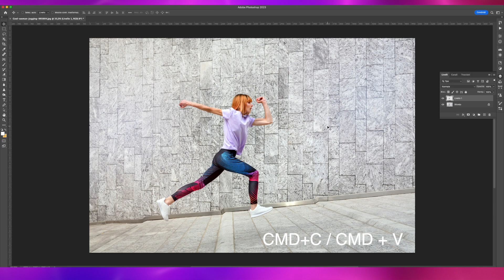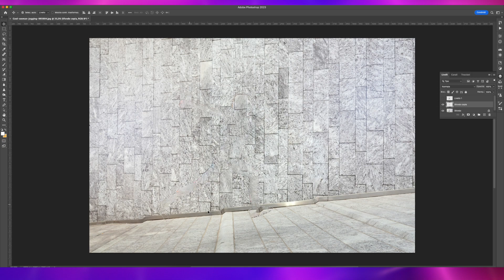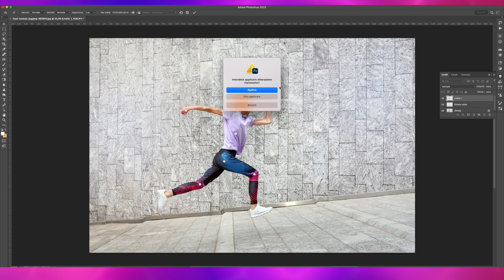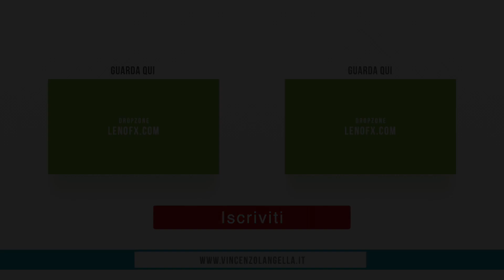COME DARE MOVIMENTO ALLE TUE FOTOGRAFIE - PHOTOSHOP TUTORIAL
Visita il mio nuovo sito internet e scopri i miei servizi

COMPRA I TUOI DRONI QUI NEL NOSTRO STORE DI RIFERIMENTO (Drone Store)

🔷Dji Mini 2
🔷Insta 360 Onex2
🔷Insta 360 go2
🔷Microfono Wireless Rode (il mio preferito)

🔶D-MAPS - Carica le tue fotografie e i video nella mappa interattiva

LA MIGLIORE MUSICA PER I TUOI VIDEO:
📻 Vuoi 2 mesi di musica GRATIS con ARTLIST? Clicca qui

OFFRIMI UN CAFFE' SE PENSI CHE QUELLO CHE FACCIO TI SIA UTILE